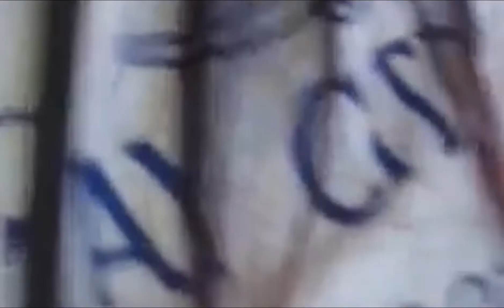PSU naga to sn pedro laguna mga kalapatids